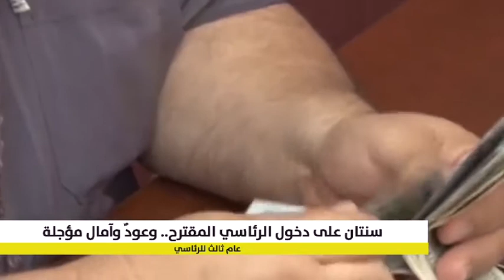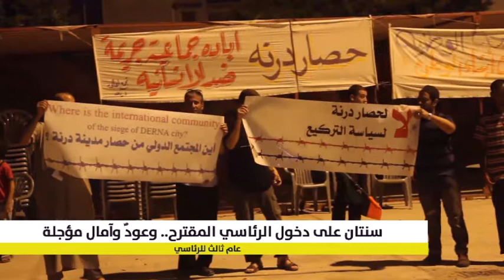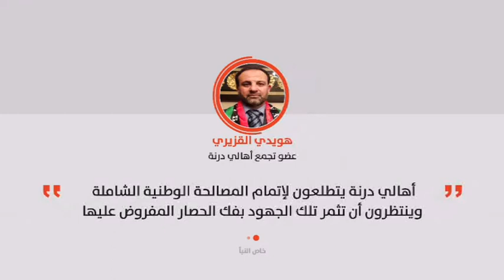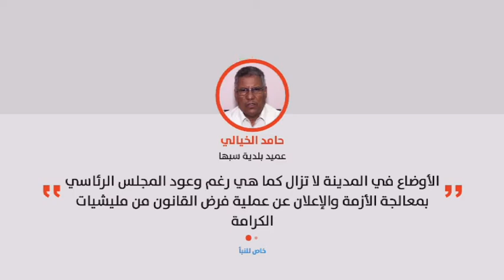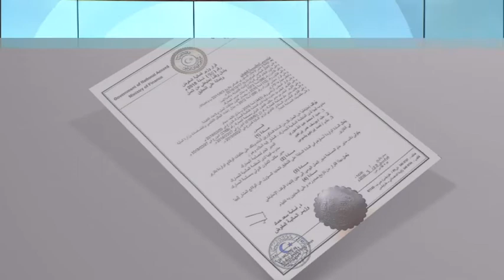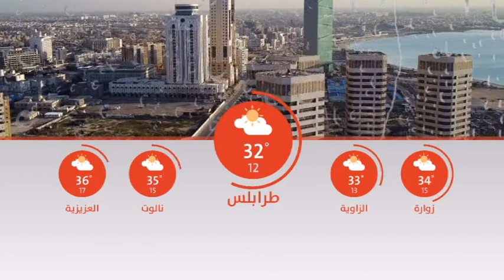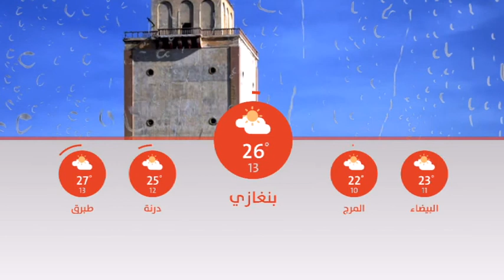نشرة الثانية 31/03/2018